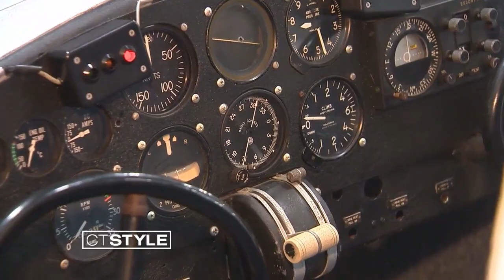New England Air Museum makes improvements